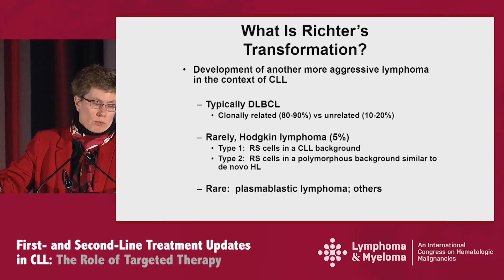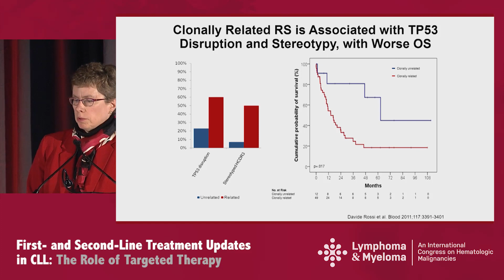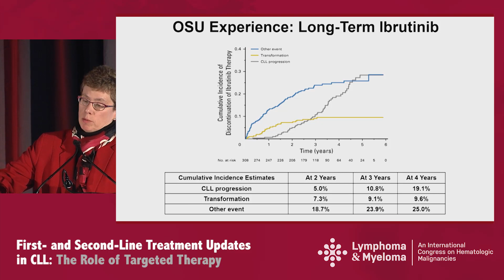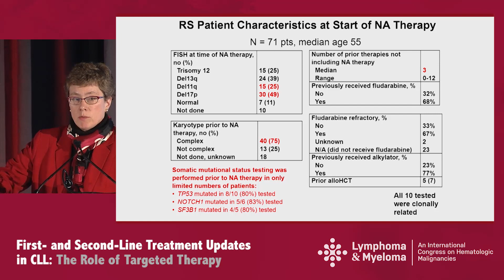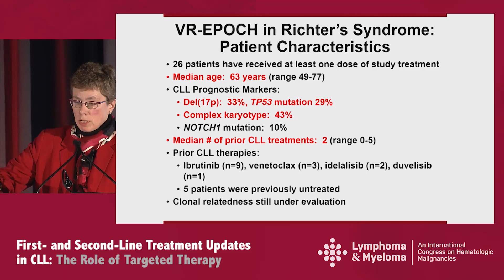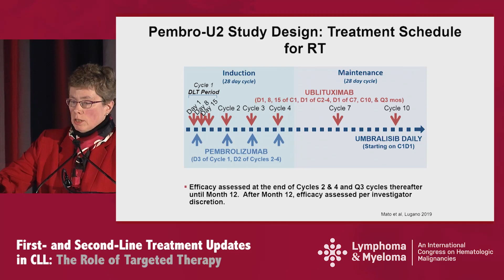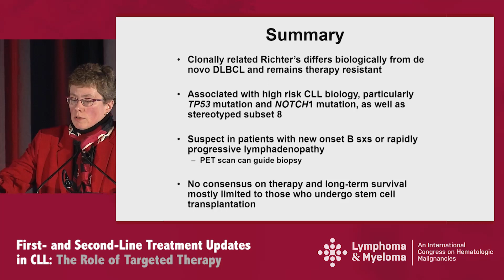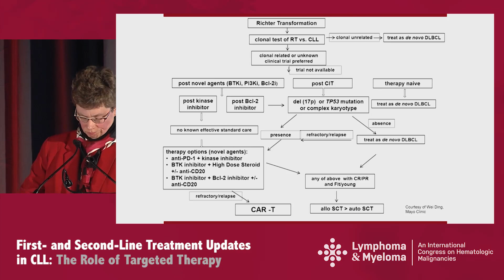Richter’s: Who will Get, What to Do?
In this webcast from the 'First- and Second-Line Treatment Updates in CLL: The Role of Targeted Therapy' symposium during the 2019 Lymphoma & Myeloma conference in New York, Dr. Jennifer R. Brown discusses Richter's Syndrome, with a focus on which patients develop it and how to treat.